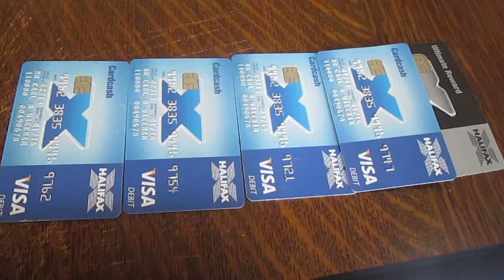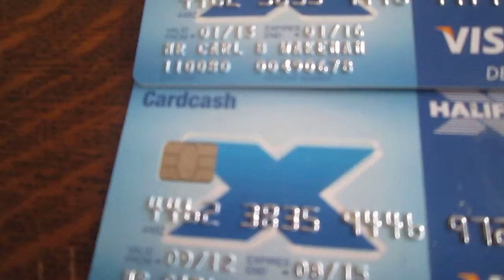Wakey, i need the dollar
...I need the dollar the dollar, that is what i need, so when ur giro comes makes sure u proceed